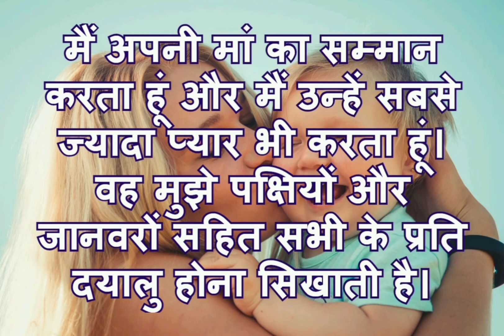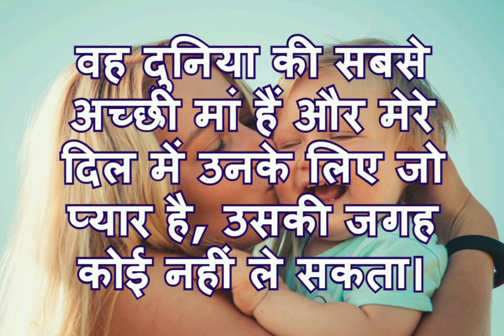Essay on My Mother in Hindi | My Mother My Best Friend | Speech on My Mother | MyGuidePedia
Here is an essay on My Mother in Hindi | My Mother My Best Friend | Speech on My Mother | MyGuidePedia